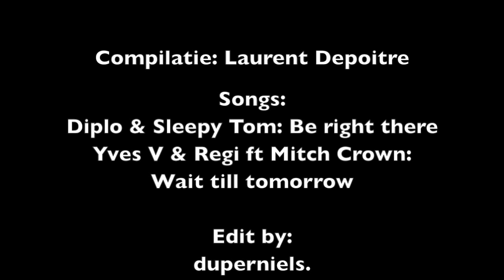Laurent Depoitre season highlights 2015/2016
Kaa Gent: Laurent Depoitre highlights.